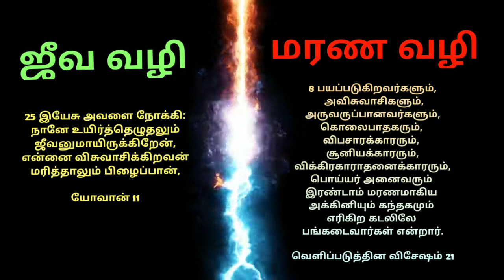O Manithane Nee Engey Pogiraai I A Christian Song I Sung by Caldwell I Music by Prince Moses